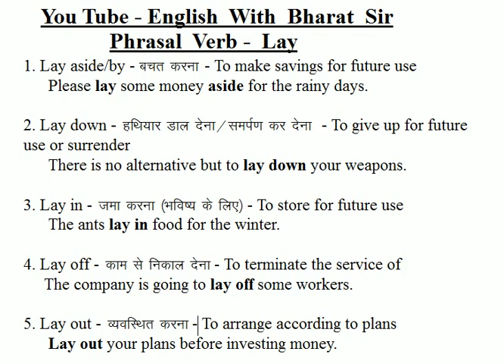Phrasal Verb with Lay ## Part - 4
English With Bharat Sir
For - SSC, Banks, Defence and other competitive exams...

a) Phrasal Verb with Lay part -4
b) phrasal verb lay
c) lay phrasal verb
d) lay aside
e) lay by
f) lay down
g) lay in
h) lay off
i) lay out

Hii
I am Bharat Sir and welcome to you you tube channel - ENGLISH With Bharat Sir

In this you tube channel, many videos uploaded for you without money,
So please watch these videos and get benefit for good future.
Thanks..

My you tube channel - ENGLISH With Bharat Sir